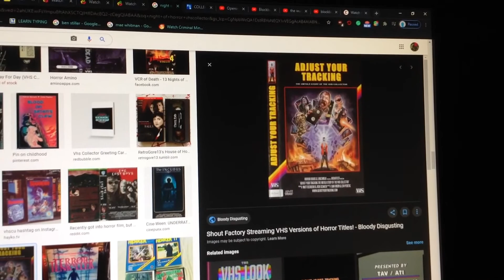Do You Have This VHS? #48